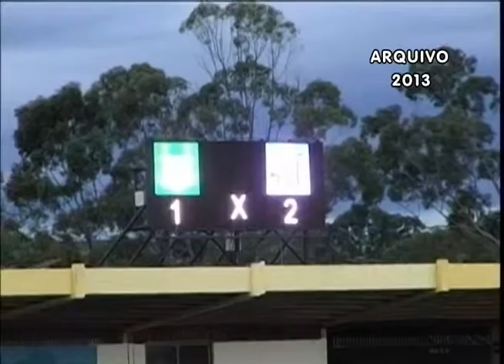Confira um paralelo entre as duas últimas temporadas do Verdão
Reportagem de Carlos Vilela com imagens de Sérgio Murilo para o Vitoriosa Esporte e Portal Uipi de